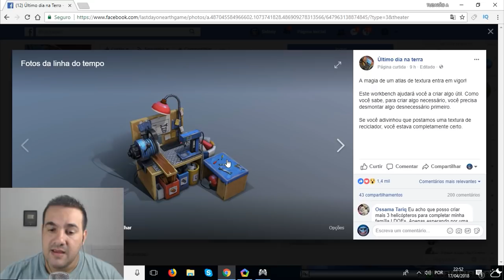ATUALIZAÇÃO 1.8.2!!! VAMOS TER MOTO SERRA ELÉTRICA? LAST DAY ON EARTH SURVIVAL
PROGRAMAS QUE USO EM MEUS VÍDEOS :

PIXEL LAB
PS TOUCH
KINE MASTER
POWERDIRECTOR
AZ SCREEN RECORDER PRO
SCR